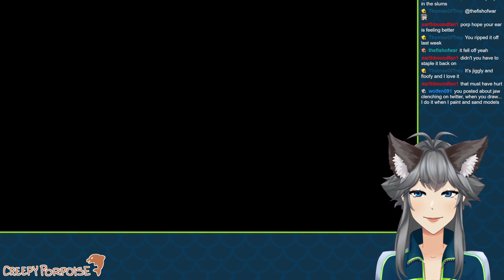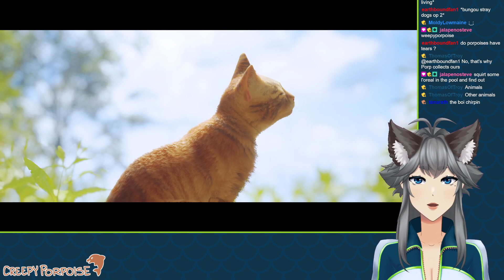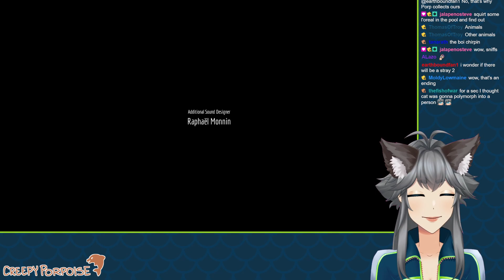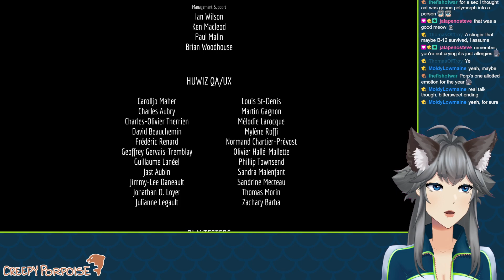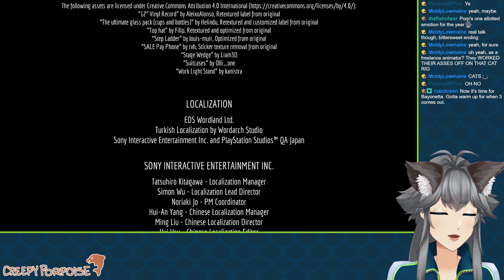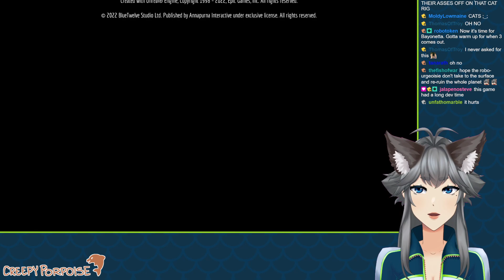[Stray] (#3) a group of cats is called a clowder, let's find ours!